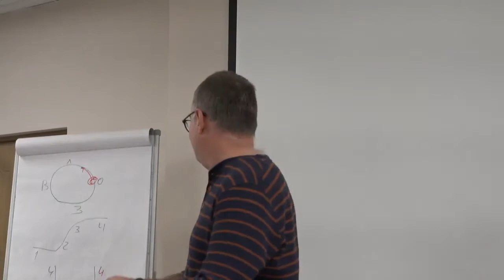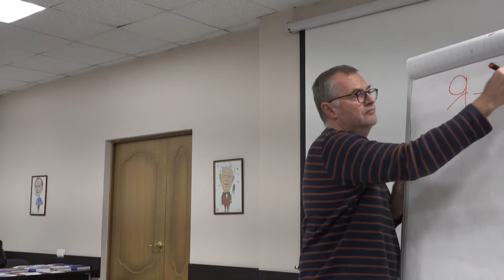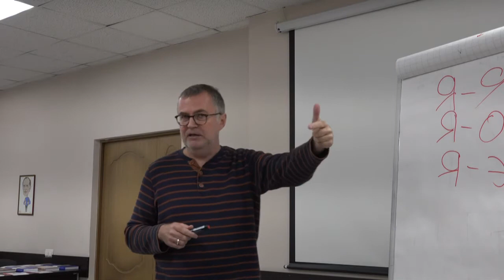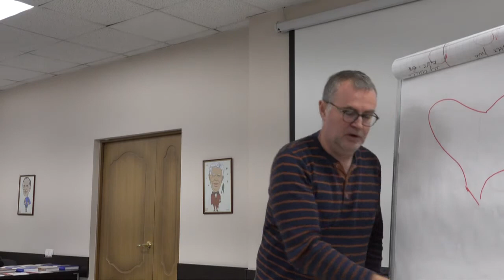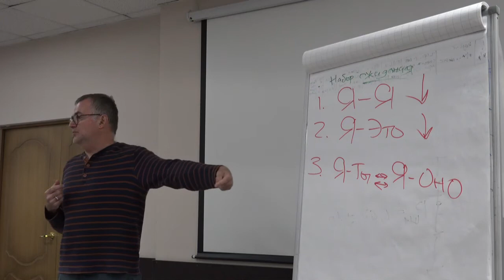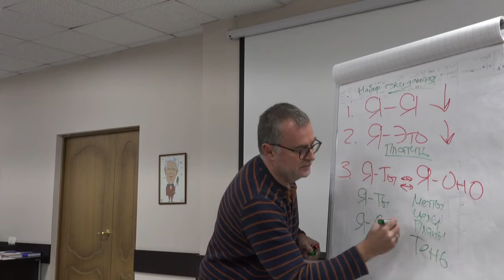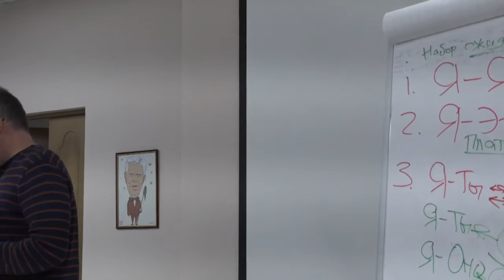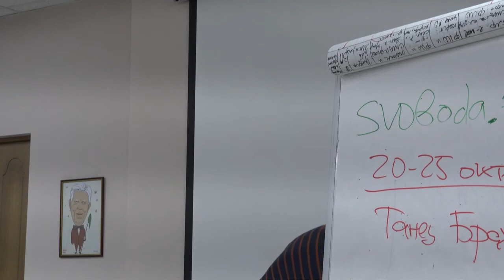АТПП_2015_Сергей Всехсвятский